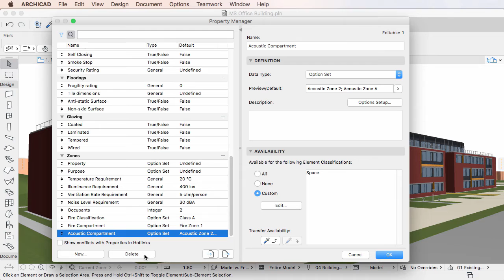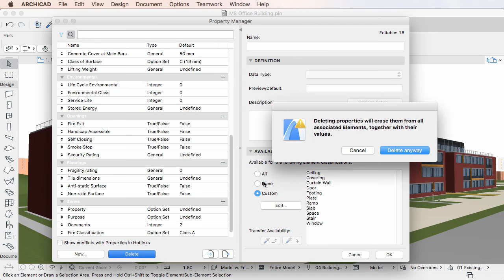Deleting Properties and Property Groups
This video clip discusses how to delete Properties and Property Groups in the Property Manager Dialog of ARCHICAD 20. After Properties and Property Groups are created in the Property Manager Dialog it is possible to delete any of them.